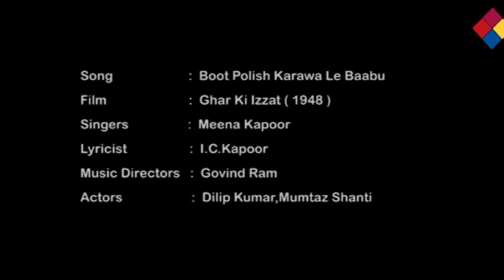Boot Polish Karawa Le Baabu / Ghar Ki Izzat 1948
Boot Polish Karawa Le Baabu
Ghar Ki Izzat 1948
Ghar Ki Izzat (lit. Honour Of The House) is a 1948 Hindi drama film directed by Ram Daryani for Murli Movietone.[1] The film starred Dilip Kumar and Mumtaz Shanti in lead roles with Manorama, Jeevan and Gope. The cinematography was by Kumar Jayawant. Music was composed by Pundit Gobindram. The story writer was K. S. Daryani and the dialogue and lyrics were by I. C. Kapoor.[2]

The milieu is an upper middle-class joint family, with the mother treating her son's wife shabbily. The son, an educated man working as a lawyer, is unable to handle the situation at home and turns to drink
Plot
Chandra (Dilip Kumar, a young lawyer, lives in a well-to-do joint family with his parents, sister Radhika (Manorama) and sister's husband, Chaman (Gope). Chaman is made to do all the household chores as he lives on the sustenance provided by his wife's family. When Chaman is insulted by his mother-in-law, Radhika steps in and walks out of the house with her husband. They start a small business outside the city and soon start doing well. Here, Chandra on a visit to his sister meets Roopa (Mumtaz Shanti), who lives a poor lifestyle with her older unemployed brother Moti (Jeevan) and a younger brother Gulab, studying in school. To make a living, Roopa runs a school. Chandra and Roopa fall in love and are married despite their financial differences. However, the in-laws soon start taunting Roopa about her previous poor state and slowly make her life miserable. Chandra is too weak to stand up to his mother, and to avoid the domestic scene at home takes to drinking and gambling. Matters are set right when Radhika comes for a visit, and after a stern lecture from her, everyone mends their ways and they live peacefully.

Cast
Dilip Kumar as Chandra
Mumtaz Shanti as Roopa
Gope as Chaman
Manorama as Radhika
Jeevan as Moti, Roopa's elder brother
Gulab as Roopa's younger brother
Dixit
Suleman
Soundtrack
The music was directed by Pandit Gobindram, with lyrics by I. C. Kapoor (Ishwar Chandra Kapoor). The playback singers were Mohammed Rafi, Shamshad Begum, Meena Kapoor, G. M. Durrani, Ram Kamlani and Zohrabai Ambalewali.[4]

Song List
# Title Singer
1 "Sari Duniya Ke Sartaj" Shamshad Begum
2 "Fariyad Meri Sun Le" Shamshad Begum
3 "Meri Duniya Ke Garibo Jago" Shamshad Begum
4 "Dar Dar Ki Thokre Hai" Shamshad Begum
5 "Bahut Betaqalluf Huye Ja Rahe Hain,jo Mehaman Banke" Shamshad Begum, G. M. Durrani
6 "Taro Ki Toliyo Ye Kaisa Hai" Shamshad Begum, G. M. Durrani
7 "Bagh Mein Koyaliya Yehi Gaye" Shamshad Begum, Zohrabai Ambalewali
8 "Aankho Se Aankho Ko Do Chaar Kiye Jao" Shamshad Begum, Ram Kamlani
9 "Wah Re Zamane Kya Rang Dikhaye" Mohammed Rafi
10 "Boot Polish Karawa Le Baabu" Meena Kapoor
11 "Bane Hain Hum To Ghar Janwai" Ram Kamlani